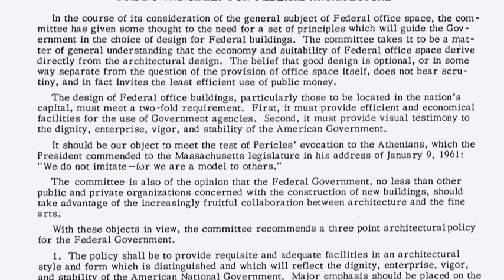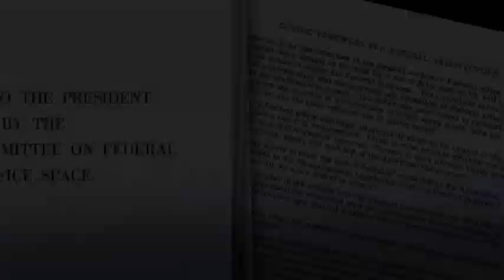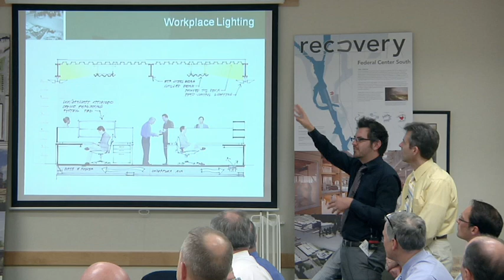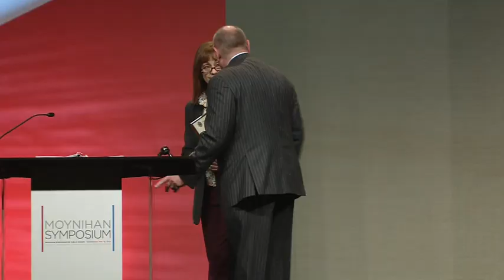Moynihan Symposium on Public Design: Welcome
Speakers:
Leslie Shepherd, Chief Architect, U.S. General Services Administration

Linda Chero, Acting Commissioner, Public Buildings Service, U.S. General Services Administration

The welcome also contains "Democratic by Design," a video produced by the Design Excellence Program. In 1962, President Kennedy authorized the Guiding Principles for Federal Architecture, written by Daniel Patrick Moynihan to raise Americans' expectations of federal buildings.Democratic by Design: Guiding Principles for Federal Architecture commemorates the golden anniversary of this document, and celebrates its positive impact on government's investment in the public realm.

With narration by Luke Russert, the film features leading thinkers and practitioners in American architecture, who recount Senator Moynihan's criteria for design. Surveying the work of GSA's Public Buildings Service and other federal agencies, these commentators also examine the ways the guiding principles are interpreted to maximize the benefits of federal architecture. Democratic by Design is both a retrospective of a seminal policy achievement and a road map for another 50 years of excellence.

Democratic by Design reflects the special role of public buildings in American life. They aid in delivery of vital services, and they define roles and values of our society.